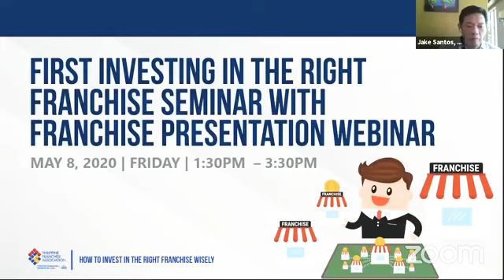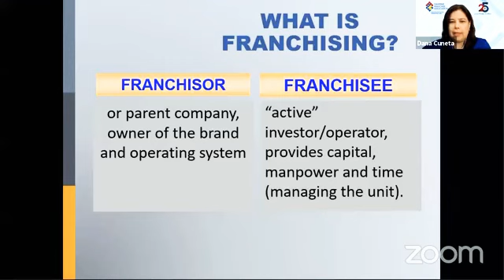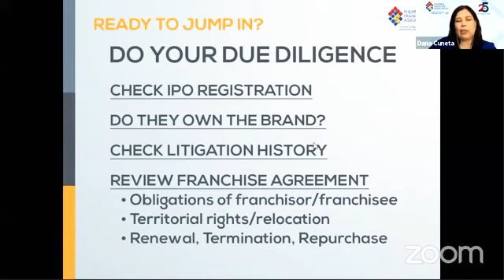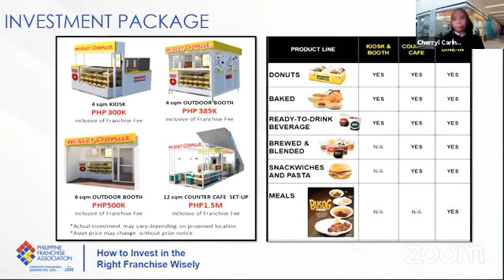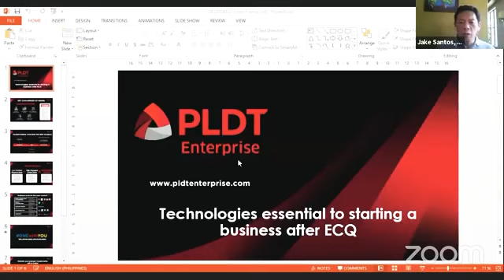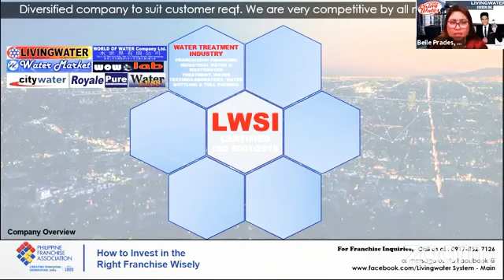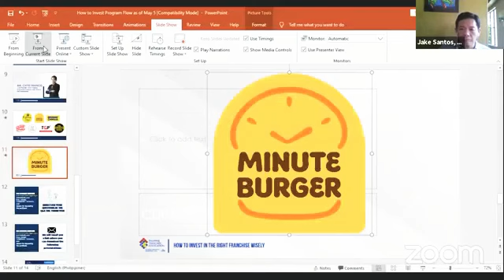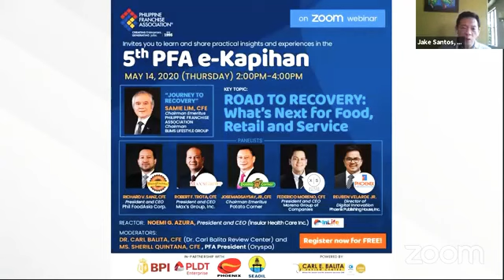BETHEBOSS 1st How to Invest in the Right Franchise Webinar